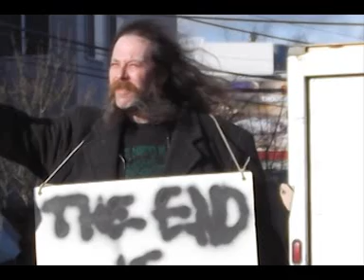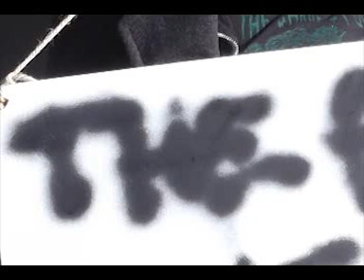The Grindylow - Doomsday Sandwich Board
Song: "Doomsday Sandwich Board"
Artist: The Grindylow